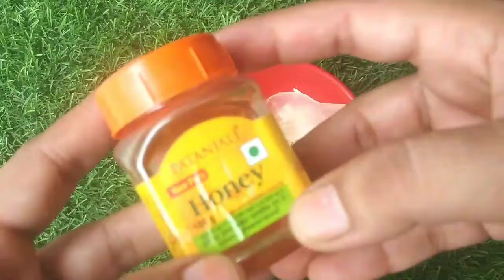साबुन छोड़कर बेसन में यह चीज मिलाकर लगाने से चेहरा दूध जैसा गोरा सफेद हो जाएगा, besan face pack